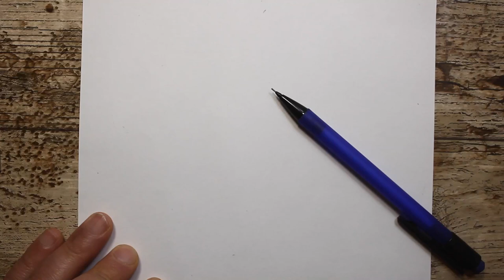رسم سهل| تعليم رسم بنت وفراشة سهل بقلم الرصاص| تعلم الرسم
اصدقائي في هدا الفيديو سوف نتعلم كيف نرسم  بنت وفراشة خطوة خطوة، وببساطة

الأدوات المستعملة:
قلم رصاص B5 / B7: Staedtler

"رسم بنت وفراشة "
"رسم طبيعة بالرصاص للمبتدئين"
"رسم سهل"
"تعليم الرسم"
"تعليم رسم منظر طبيعى"
"رسم منظر طبيعى"
"تعليم رسم منظر طبيعى سهل"
"تعليم رسم"
"رسم منظر طبيعي سهل"
"رسم منظر طبيعي بالالوان الخشبية"
"رسم سهل وجميل"
"رسم كيوت"
"رسم سهل كيوت"
"الرسم"
"كيف ارسم"
"تعلم الرسم"
"رسم بالرصاص"
"رسومات"
"رسم بنات"
"رسم للمبتدئين"
"رسومات سهله"
"رسم بالالوان الخشبية"
"رسومات بالرصاص"